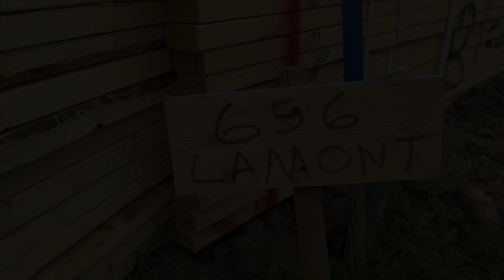Rockford Area Habitat for Humanity Embraces Clean Energy from the Ground Up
In Rockford, Illinois, geothermal heat pumps will soon provide super-efficient heating and cooling for a whole new subdivision of all-electric homes.

So who's moving in? That's the best part: first time owners with limited means but boundless dreams will enjoy comfortable, healthy homes.

Hear from Keri Asevedo, Executive Director of Rockford Area Habitat for Humanity, on how new opportunities and new technologies benefit local families and the environment.